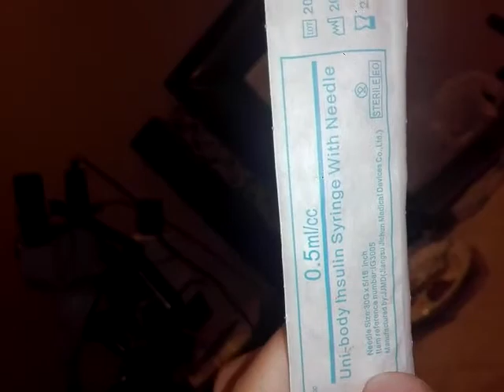تأثير الاشعاع على الاعضاء النباتات و الحيوانات - عدت تجربات يقوم بها الدكتور خالد بن سعود الحليبي